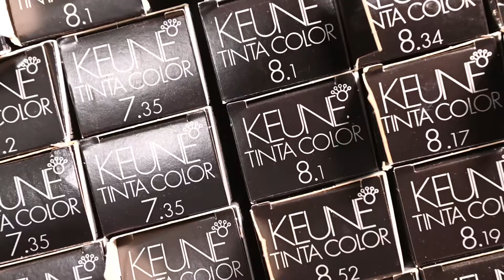Thompson Brand Images presents... The Painted Pixie Online Commercial MAR 2021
Here's our online commercial for The Painted Pixie, a boutique hair salon located in Zephyrhills, Florida owned by Sheila Ayers. We wanted to capture the brightness of her salon, as well as the brightness of Sheila's personality, while focusing on her primary services and demographic.

How can we tell the story of your small business? Call today!